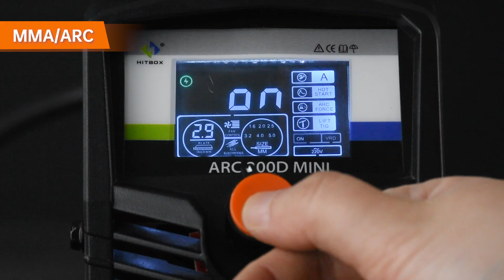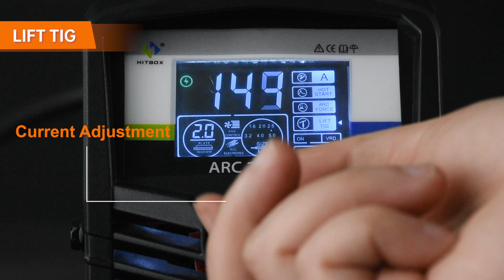HITBOX ARC200D Welding Machine 2 in 1 ARC MMA LIFT TIG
【Intelligent LED for Easy Operation】- The HITBOX MINI ARC200D is very easy to use and can be used for practice and small welding tasks.
【Portable & Safe Design】- The arc welder is compact and lightweight. Dimensions: 225*180*185MM. Weight: 2.1kg. The inverter welder features an adjustable easy carry shoulder strap for ease of transport or use between job sites.
【Compact Synergy Welder】- The integrated system synergy chip technology automatically matches the starting arc current while adjusting the thickness of the metal, so you don't have to worry about welding or not starting the arc. The inverter welding machine is suitable for DIY, maintenance, repair and metal fabrication
【Quick Start】- Small welder with arc start technology. By adjusting the arc starting parameters, a 3.2 mm welding rod can be ignited without problems. Fits welding rods: E7018/E6013. Electrode size 1.0-3.2mm. The arc welder works with materials up to 5 mm thick.